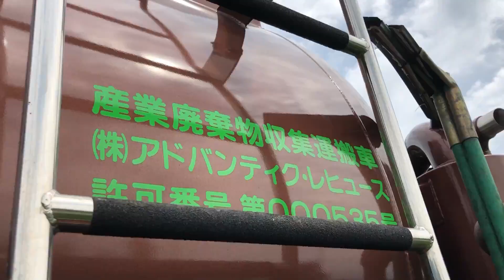ぶたのおしっこ 浄化槽メンテナンス作業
豚のおしっこ用浄化槽も定期的なメンテナンスが必要です。
汚泥の処理などは専門業者さんにお願いしてます。